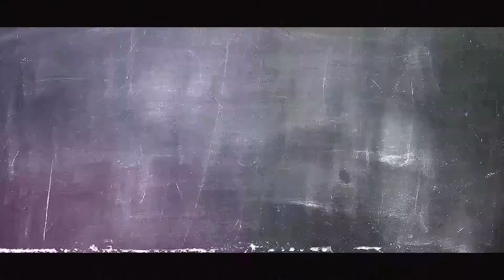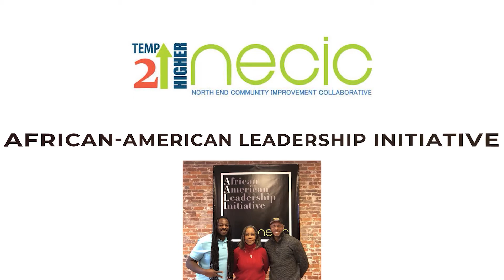The Real Conversation: Local Law & Order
The conversation sparked by the death of George Floyd has turned the national focus onto the nuances of law enforcement and how the judicial system handles specific cases, especially when they involve police officers.

In episode 1 of 'The Real Conversation', we took a deep look at the world of law enforcement and prosecution in the state of Ohio with professionals throughout the state and even experts from around the country. For part 2 the conversation shifts its focus to the local level with guests from the city of Mansfield and Richland County.

Join OH.Report legal correspondent Lodema M'Poko for exclusive sit down interviews with Richland County Prosecuting Attorney Gary Bishop and Mansfield Safety-Service Director Lori Cope as they dive into a variety of law and order topics facing North Central Ohio.